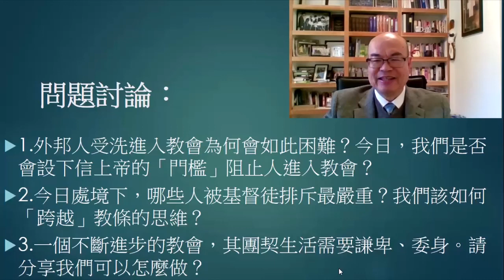主日學 04/24/2022 信望愛華人宣道會